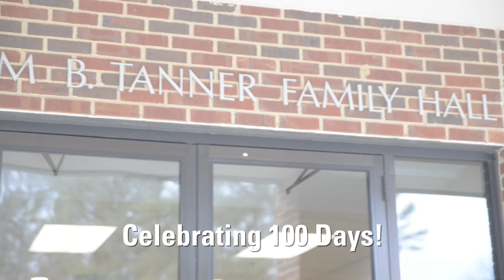100DaysofAwesome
Happy 100th Day of school, Lynx!